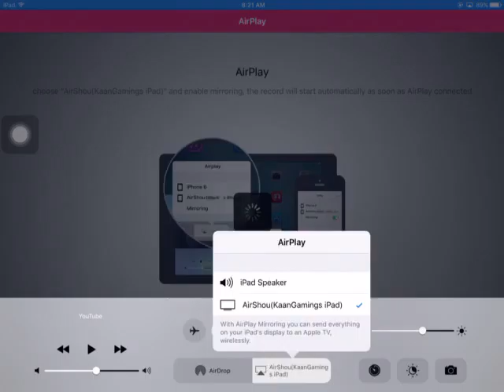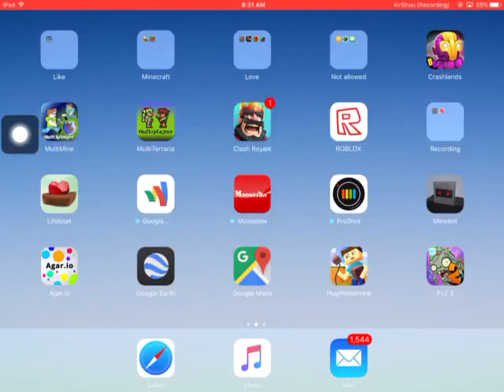Minecraft Capture The flag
Today I will be playing capture the flag on minecraftpe  iOS